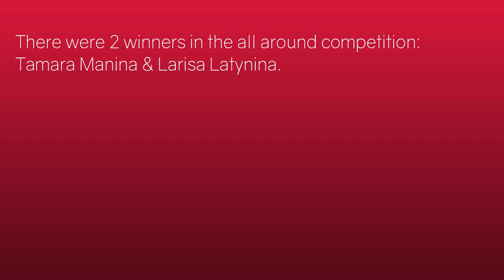Tamara Stolbova - Floor - 1961 Gymnastics USSR Cup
Tamara Stolbova on floor at the 1961 USSR gymnastics cup in Minsk .

The all around competition was won by Tamara Manina & Larisa Latynina.